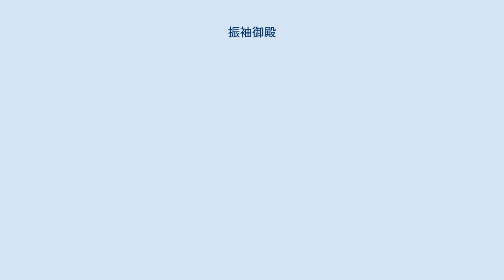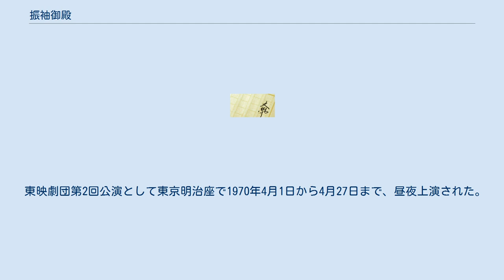振袖御殿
『振袖御殿』（ふりそでごてん）は読売新聞に連載された川口松太郎の小説作品、及びそれを原作とした映画、テレビドラマ、舞台化作品である。
 1941年4月10日公開。
松竹下加茂撮影所作品。
 （コロムビアレコード） フジテレビ系「おんなの劇場」枠で1970年1月2日から2月20日まで、毎週金曜日21:30～22:26に放送された。
カラー作品。
全8回。
 「おんなの劇場」第9作。
数奇な運命に弄ばれる女浄瑠璃語りが将軍の子を産み、命の危険にさらされながらも我が子を守り抜き、成人して家光の補佐役保科正之となる姿を見届けるまでの半生を描く娯楽時代劇。
中村賀津雄が二役を演じた。
 二代将軍秀忠の世、江戸で人気の美しい女浄瑠璃語り小夜は師匠沢住検校と犬猿の仲にある薩摩浄雲の高弟若太夫に叶わぬ恋をした。
周囲の反対に遇いながら逢瀬を重ねる二人だったが、ある日約束の場所に現れたのは若太夫ではなく浄雲であった。
襲う浄雲から逃れようと小夜はとっさに刺してしまう。
人殺しの罪を着た小夜は沢住家の女中お坪の助けで上方へ逃げ、守ってくれた英勝院の計らいで江戸に戻り大奥に上がった。
やがて秀忠の手が付き男児を産むが、嫉妬に狂った御台所によって追放される。
乳呑児を抱えて逃げる小夜には御台所が差し向けた刺客が迫っていた。
 東映劇団第2回公演として東京明治座で1970年4月1日から4月27日まで、昼夜上演された。
井上孝雄は二役を演じ、鶴田浩二が特別出演した。